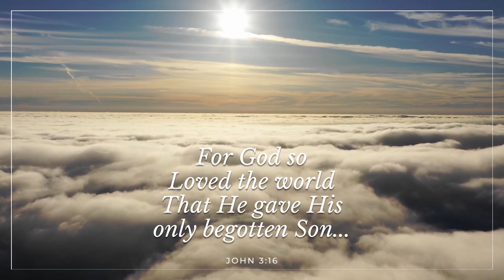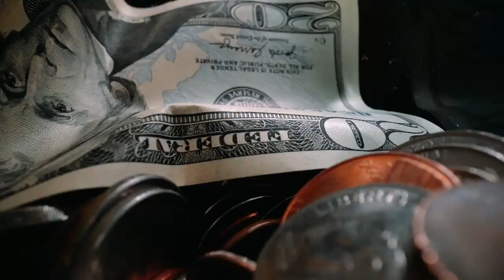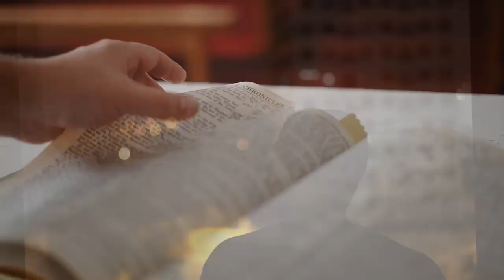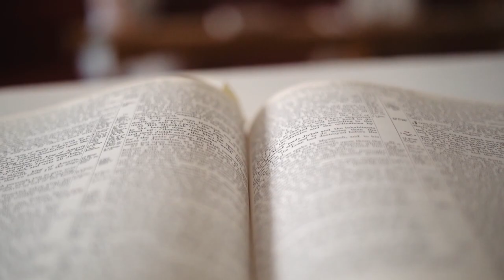A Living Person -- The Way, The Truth, and The Life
There have been many great teachers and philosophers throughout the ages, but God prepared for us something much greater than a teacher or a religion; He prepared for us a living person, His Son, Jesus Christ.